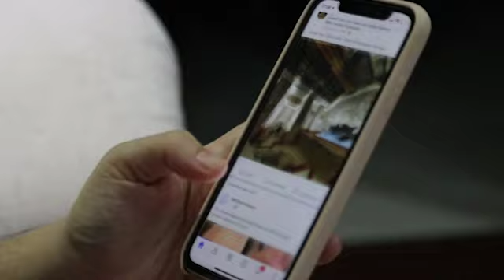The art of hapiness